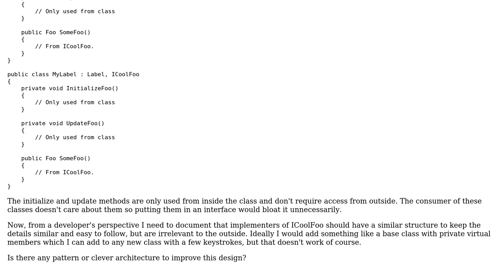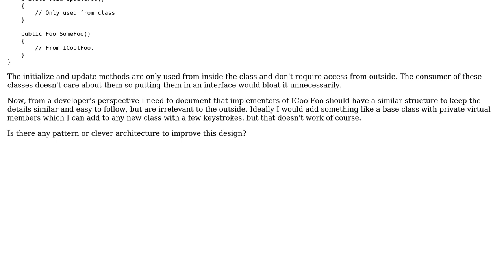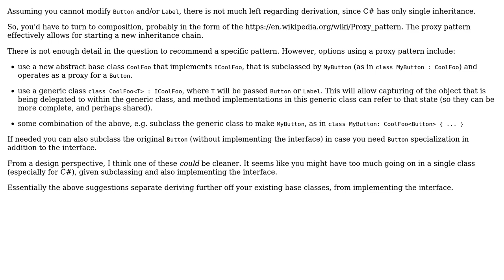How do I provide a "template" for a class when I can't use a base class and don't need an...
Software Engineering: How do I provide a "template" for a class when I can't use a base class and don't need an interface?

With thanks & praise to God, and with thanks to the many people who have made this project possible! | Content (except music & images) licensed under CC BY-SA | Music | Images & others | With thanks to user Lennart user John Wu user Erik Eidt and the Stack Exchange Network Trademarks are property of their respective owners. You are responsible for your own actions.